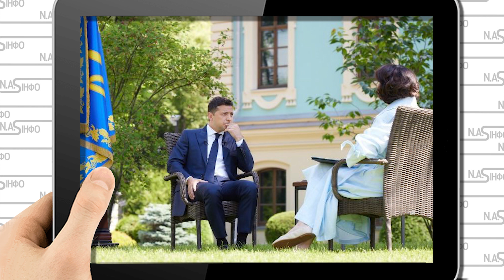Скрипін наїхав на Мосейчук. Наташа, нащо ти це робиш! Куми жорстко полаялися. Підіграє Зе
В останньому випуску ефірі ток-шоу "Право на владу" на телеканалі "1+1" підняли питання, чому в ефірах українських телеканалів з'являються політики, медійні особи, в словах яких звучить проросійська риторика.